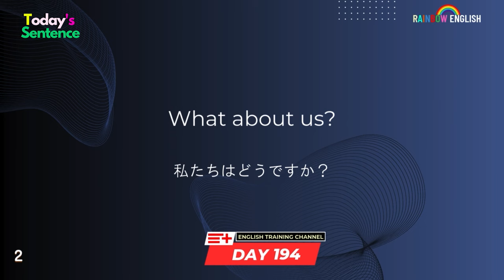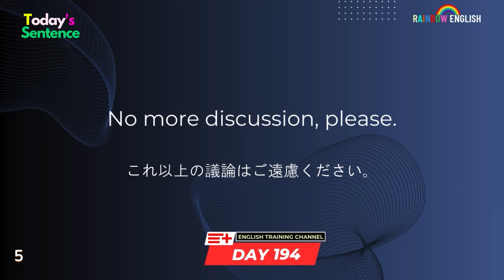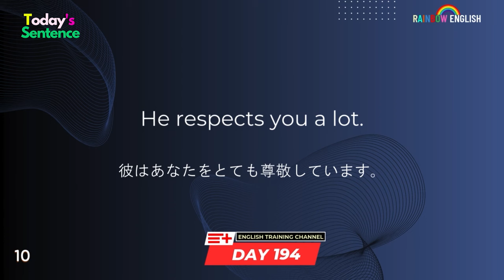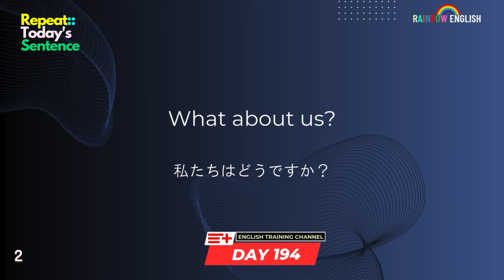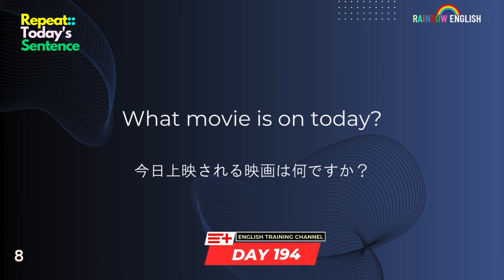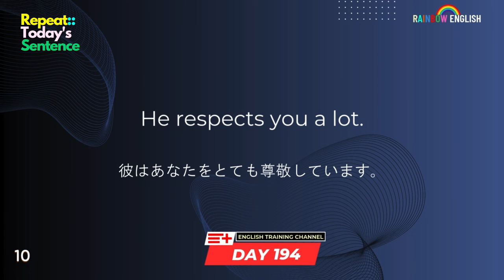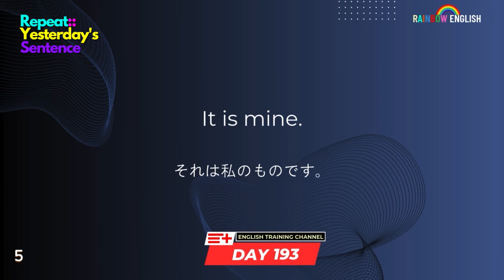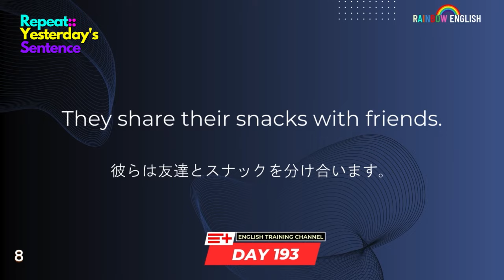【Day194】「寝る前」１０分間🎧英会話フレーズ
★いつも当チャンネルをご覧いただきありがとうございます。
★短い文章でも、毎日のように、何度も聞いて、リスニング力をアップさせよう。